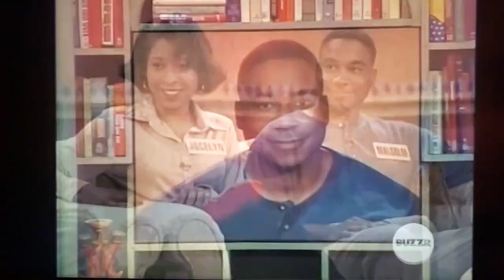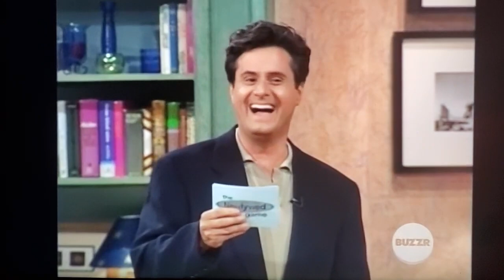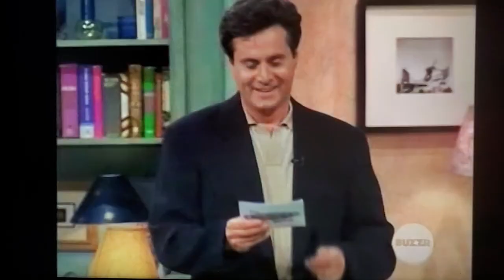Newlywed Game 1996 (Different version) 36